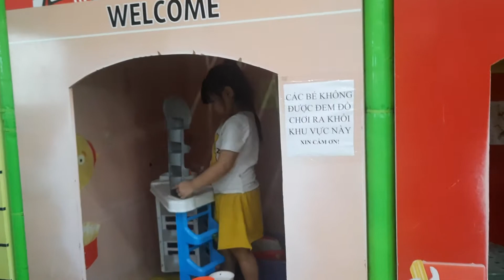ĐEN - Trốn Tìm Tuổi Thơ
khu vui chơi tre em. ghi lại những khoản khắc tuổi thơ cho con
vincom. siu thị.
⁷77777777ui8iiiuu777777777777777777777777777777